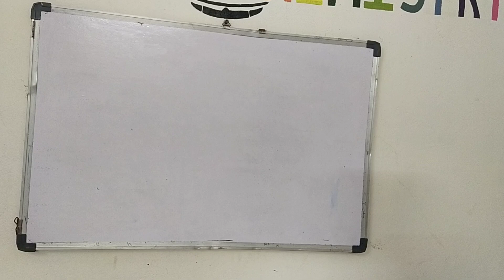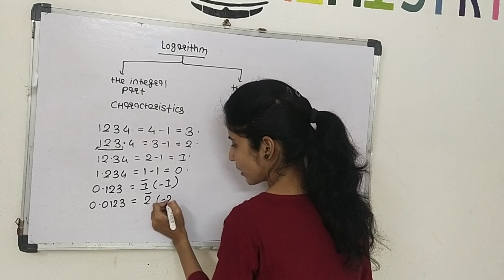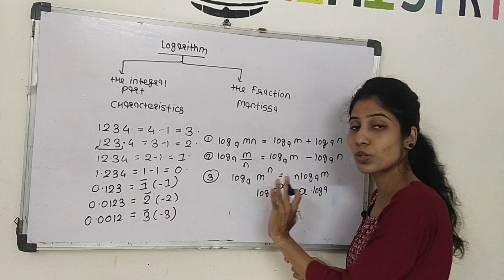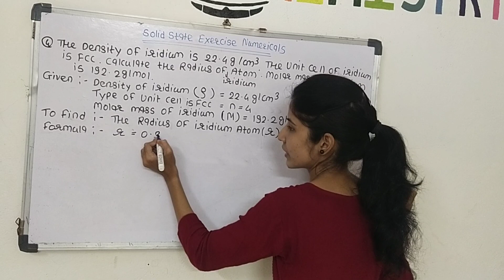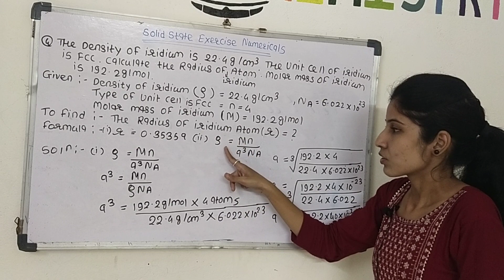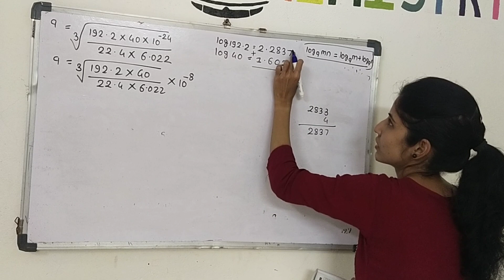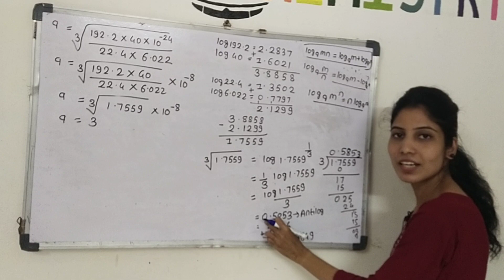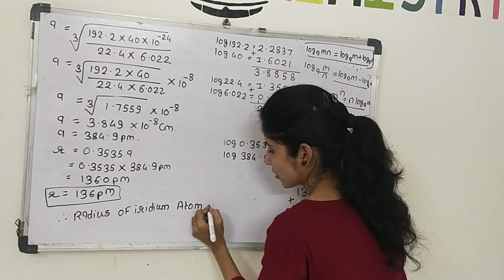Solid State Numericals Exercise Lecture 1 Chemistry Class 12th HSC by Yogita mam